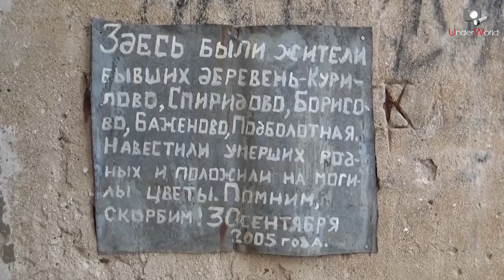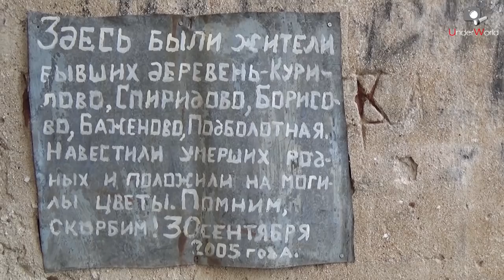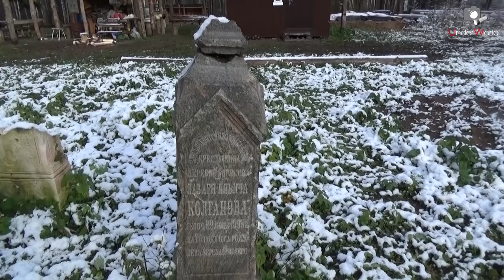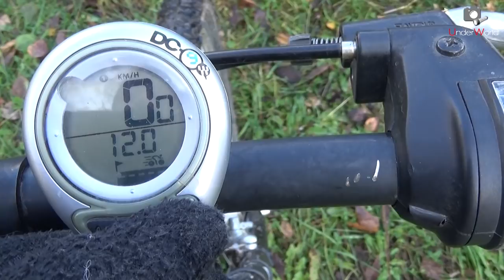Самая труднодоступная Заброшенная Церковь Московской области? | Велопокатушки зимой по лесу у Шатуры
Решил проверить легенду о самой труднодоступной церкви Подмосковья и отправился в путешествие на велосипеде зимой к заброшенному храму в лесу под Шатурой. Смотрите, получится ли у меня развеять миф о труднодоступности этого заброшенного места.
Сталк с UnderWorld